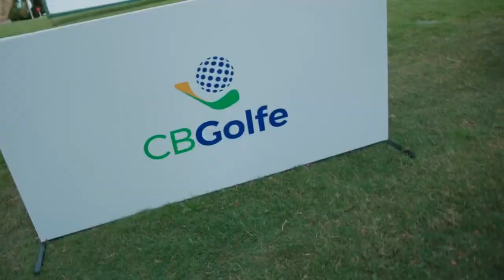TVE Esportes - 24/01/2024